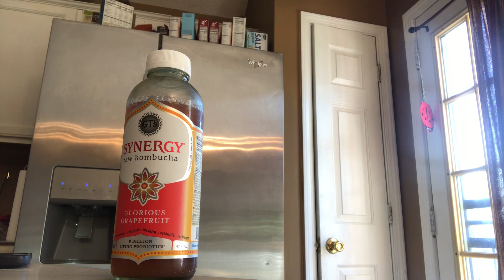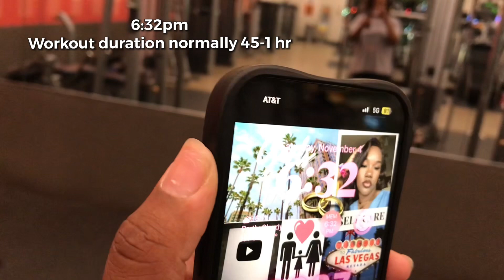VISUAL DIARY: Gym Vlog S2Eps1 ✨ COME TO THE GYM WITH ME + Days In My Life With “Gym”